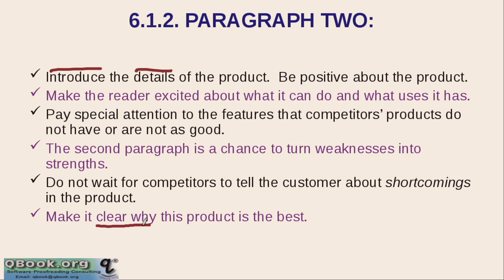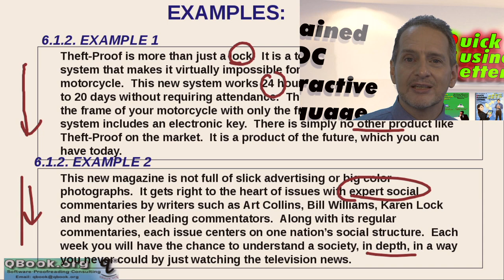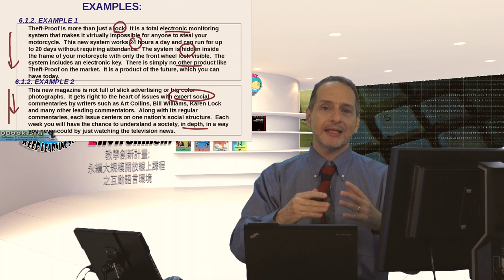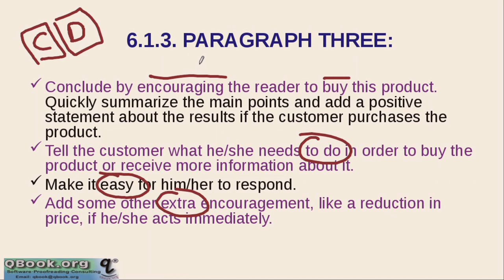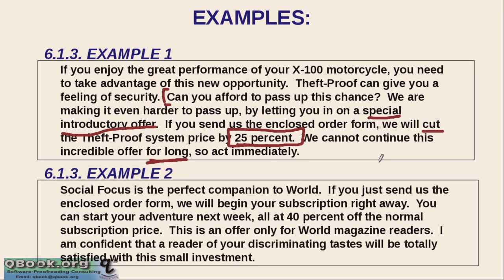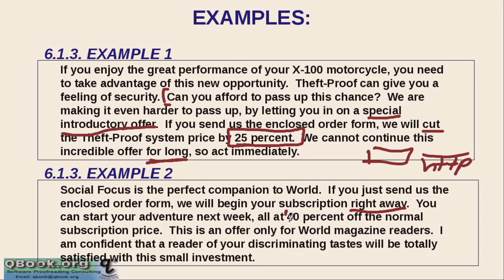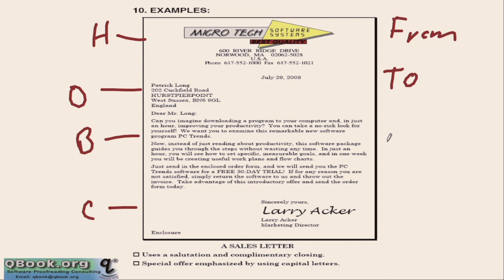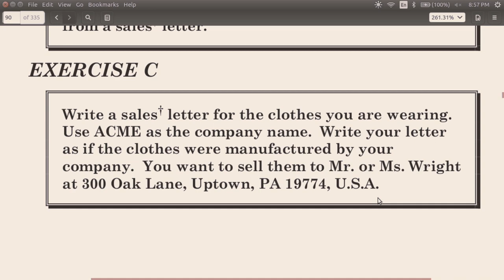銷售信例子 (Sales Letter Examples)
這是第二部分，我們繼續討論如何建立客戶興趣，方法就是我們去敘述一些產品的細節，我們介紹產品並提供一些產品相關資訊。這有助於建立客戶興趣。說清楚一些，就是讓客戶了解我們產品的。